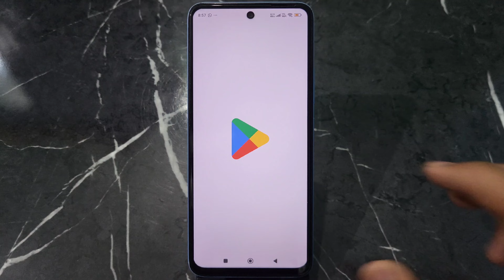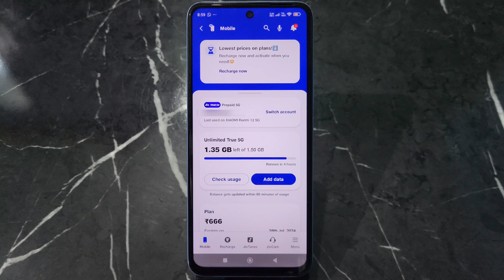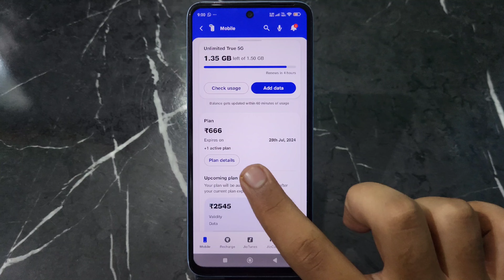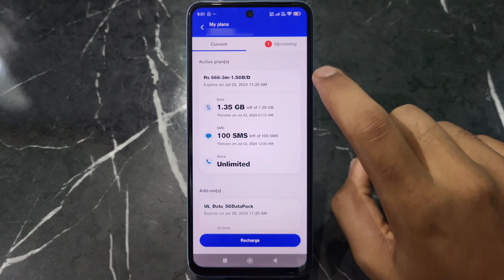Jio Me Balance Kaise Check Kare | Jio ka balance kaise check kare | how to check jio balance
Jio Me Balance Kaise Check Kare | jio ka balance kaise check kare | how to check jio balance all this is covered in this video

1) jio me balance kaise check kare
2) jio ka balance kaise check kare
3) how to check jio balance
4) jio data balance kaise check kare
5) jio data balance check
6) jio me mb kaise check kare
7) jio me internet balance kaise check kare
8) jio balance check
9) jio me balance kaise dekhe
10) jio data mb kaise check kare